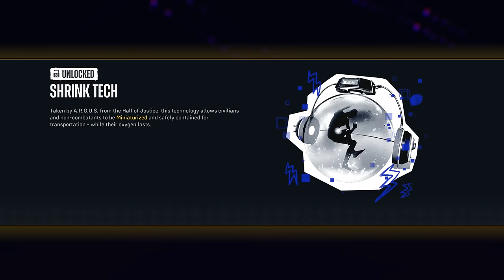Suicide Squad Kill the Justice League Walkthrough Part 5 Crazy errand for GIZMO!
Suicide Squad Kill the Justice League Walkthrough Part 5

If you enjoyed this vid, please give us a thumbs up cause it helps us alot.